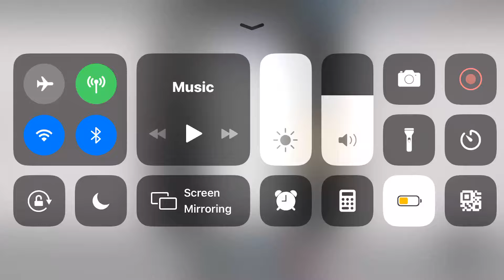ThyssenKrupp Traction Elevator - Getty Mall - ROBLOX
Elevator Specs:

Brand: ThyssenKrupp
Former Brand: ??
Fixtures: MAD BS
Former Fixtures: ??
Type: Traction
Capacity: 2500 lbs.
Doors: Center-Opening
Door Safety: Sensors
# of elevators on bank: 1
Floors Served: 2 (*1, 2)
Year Installed: 1980s
Year Modernized: 2010s